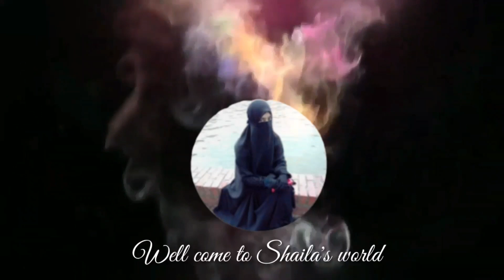Sunflower hand paint face mask tutorial.সূর্যমূখীর হ্যান্ড পেইন্ট ফেস মাস্ক ডিজাইন।